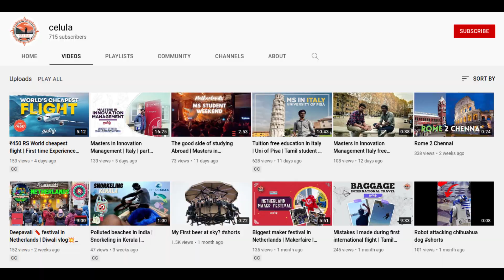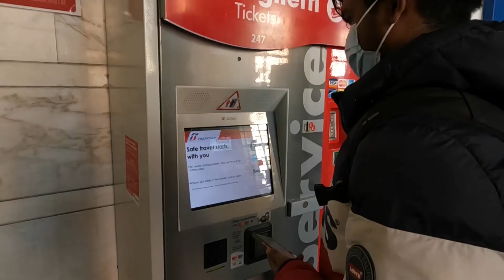இத்தாலிய மலைகள் | First time solo hiking experience | Europe Tamil travel vlog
We went to hike in Italian alps. The part 1 of the video showcases our travel plan